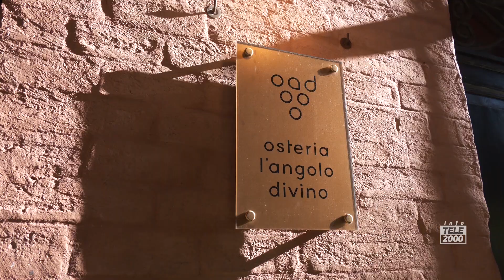Viaggio nella Ristorazione urbinate con Tiziano Rossetti, che dell'Osteria Angolo divino